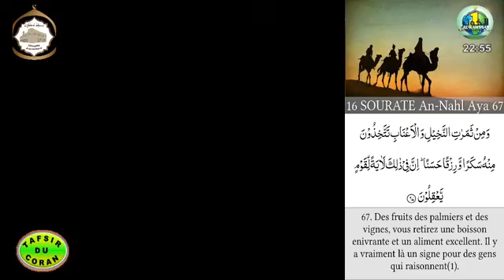Imam Abdoulaye Koïta sermon du vendredi 5 août 2022